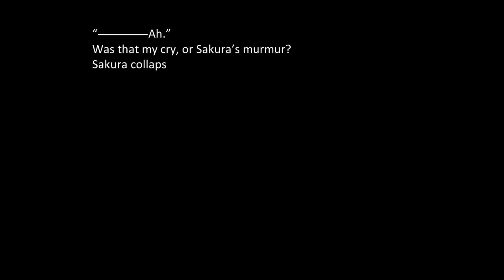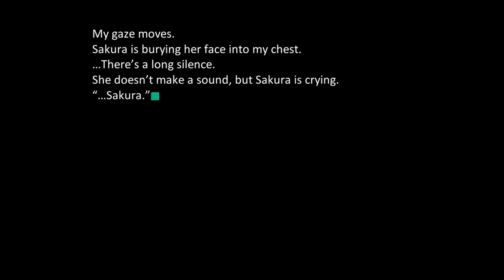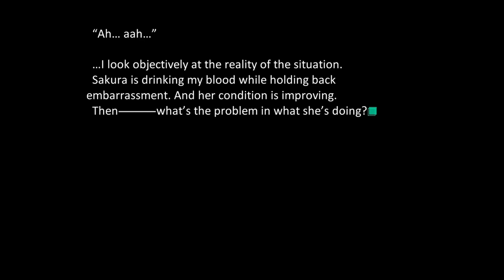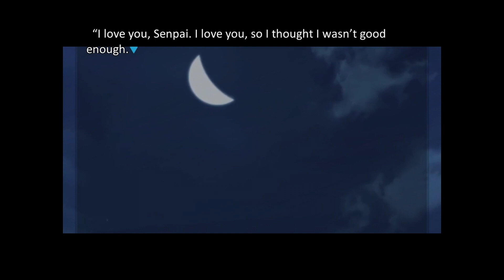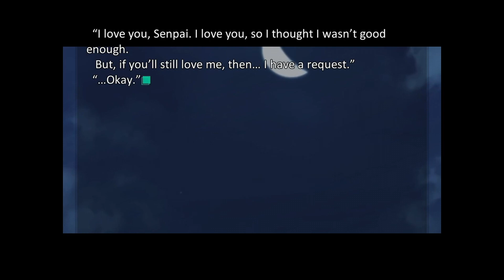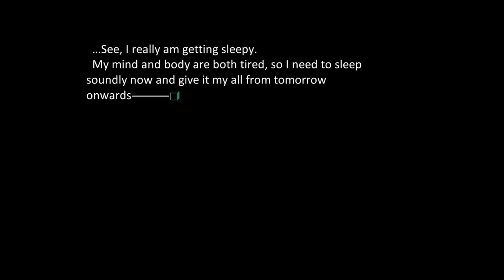Fate Stay Night HF PC part 143 - A Little Bit of Blood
Sakura the blood Sucker...